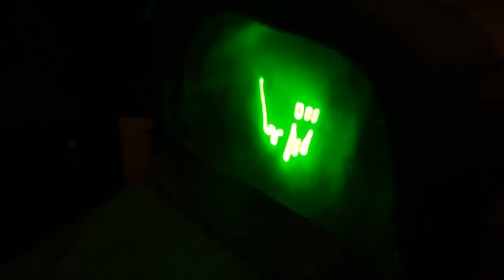Bring Your Own Beamer | BERLIN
Bring Your Own Beamer (BYOB) is a series of one-night events, so far held in over 50 cities across the world. featuring a selection of talented interactive artists, for one evening only, PLATOON KUNSTHALLE Berlin transformed into an interactive object.

camera & edit by Christoph Szulecki